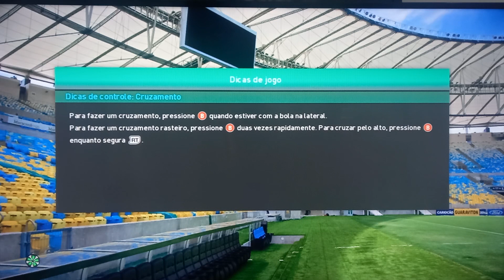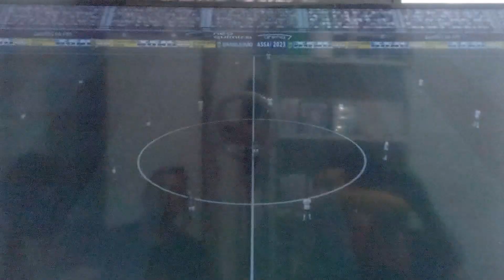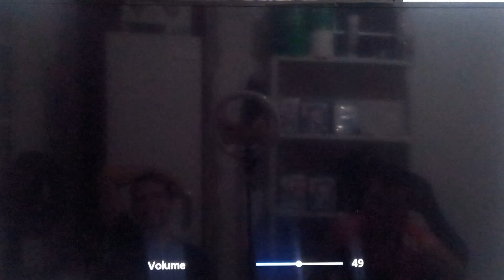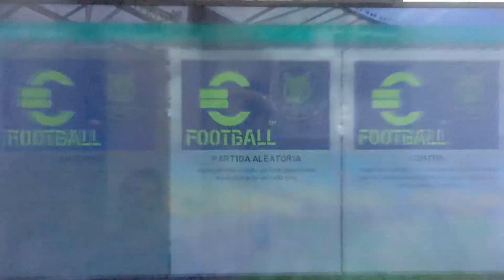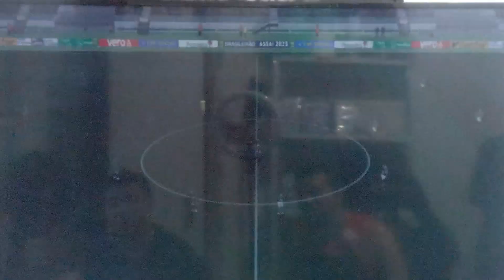PES 2023 XBOX 360 LIVE AO VIVO ANDERSON GAMER ((( Vs ))) ALEXANDRE GAMER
▶Compre Pela  Loja ▶

▶ RECEBE COM VÍDEO DE INSTALAÇÃO DE IMEDIATO (***APÓS A COMPRA)

▶ INSTALAÇÃO PC NOTEBOOK

▶ PRECISA TER O JOGO PES 2018 PARA ADQUÍRÍR O PATCH

▶ JÁ INSTALADO E PRONTO COM A CONTA DO ANDERSON GAMER XBOX LIVE

▶ MANDAMOS PERFIL DA XBOX LIVE PARA VC JOGAR MIDÍA COMPARTILHADA